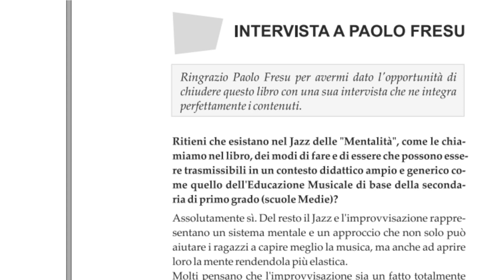Booktrailer 02 - Il Jazz: un gioco da ragazzi